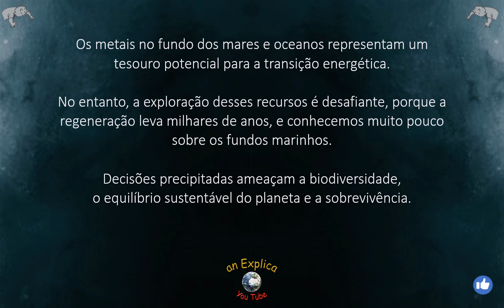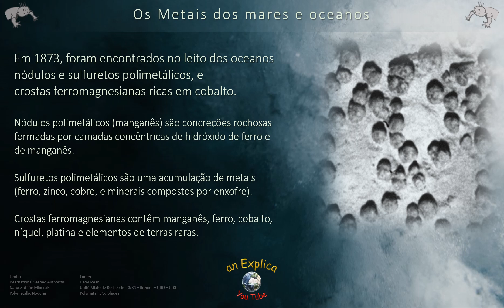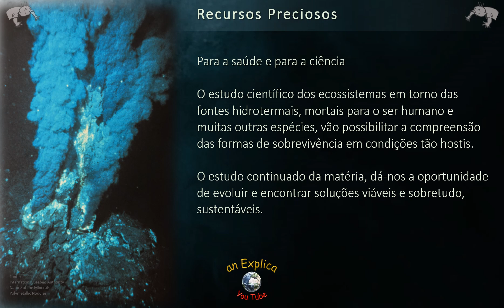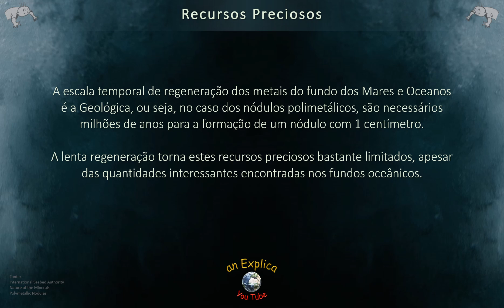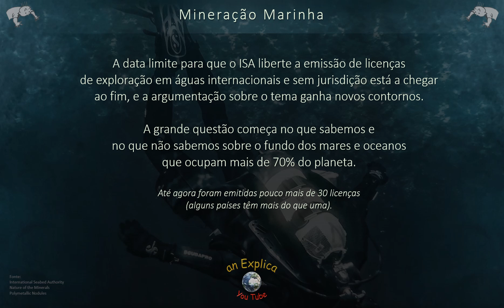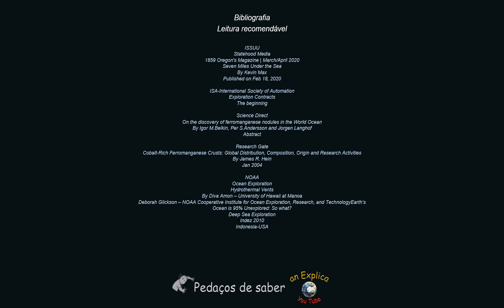Os Metais do fundo dos Mares e Oceanos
O tesouro do fundo dos mares, ou será que há dúvidas. Uma excursão ao tema para saber quando foram descobertos os metais no fundo marinho, e o que conhecemos sobre os mares e oceanos. A mineração dos oceanos é a atividade económica emergente, vamos conhecer alguns riscos.

Muito interessante!!!